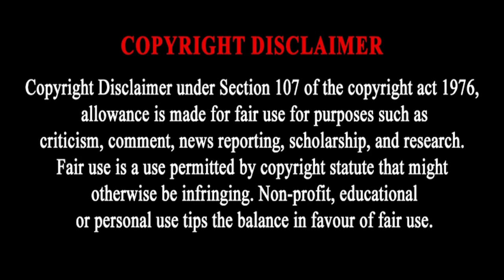Doctor Khumalo Biography: Wife, Children, House, Cars, Net Worth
DOCTOR KHUMALO'S LIFESTYLE TODAY